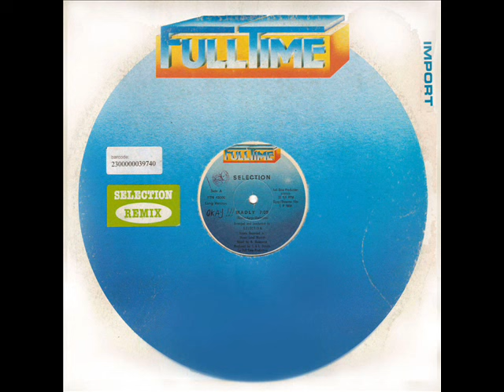Selection - Madly (Extended mix)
Label: FULLTIME
Time:  07'05''
Artist Selection
Composer: Nylon/Kargo/Markstone
Remixer C. & F. Donato
P & C Goodymusic Production Srl
Release day: 01/01/1980
Genre:  Italo disco '70 '80
Album: Madly (Mix)

Arranged and conducted by: C. & F. Donato
Produced by : Full Time Production